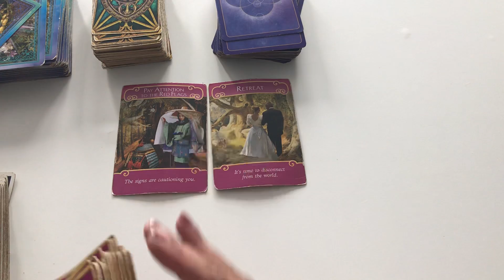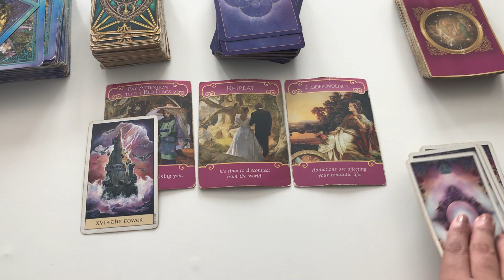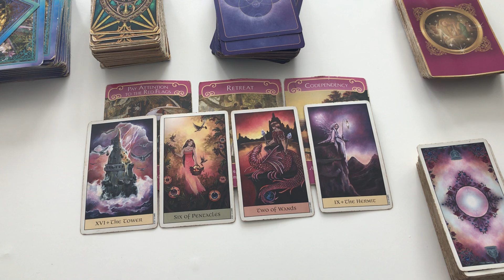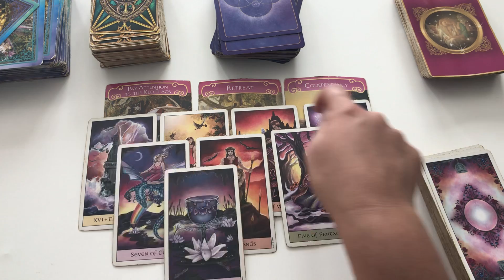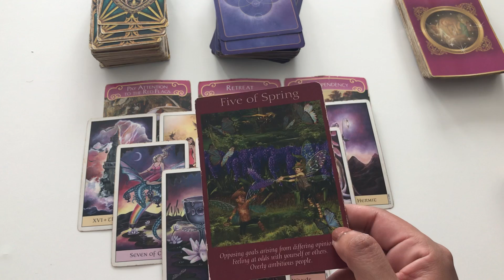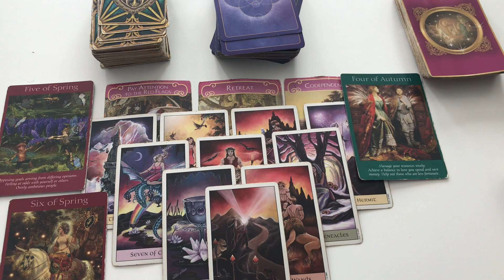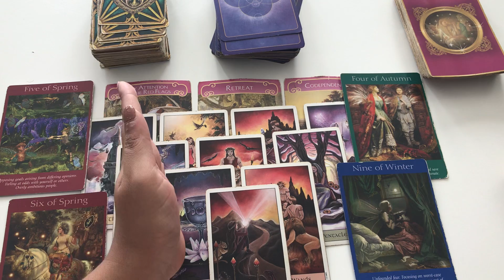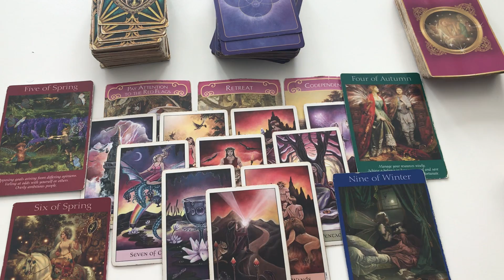AQUARIUS ♒️ AUGUST DEEPEST REJECTION LEADS TO YOUR BIGGEST BLESSING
My sign
Scorpio sun
Aquarius moon
Scorpio rising

Tarot readings
Soulmate
Twin flames
Astrology
Birth charts
Star signs
Daily horoscope
this channel to get access to perks